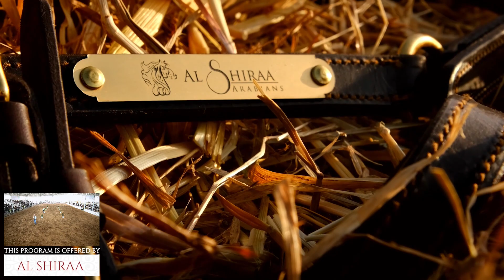The Arabian Horse Galilee Show 2023 Class 28